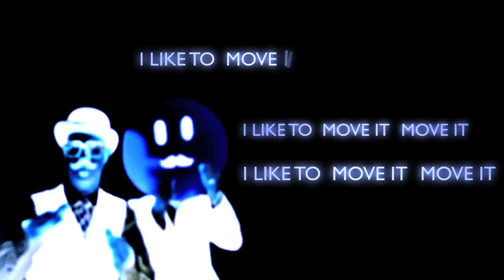'Songs For Acid Edward' by Mr.B The Gentleman Rhymer (Official Music Video. HD)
The Second in Mr.B's 'Histories' series.
Seven Rave classics. In five minutes. On the Banjolele.

'I Say!' and 'Flattery Not Included'- Mr.B's long players are available now from 'The Chap-Hop Shop'

Video by Rob Bradley for Bradley Drawn Pictures.

Rob and Mr.B would like to thank Edward for the sterling performance, you know who you are. Also Dan Neagle, Lee Allen, Roger Williams and Pauly Bellman for the loan of the gear. "Good Stuff"!